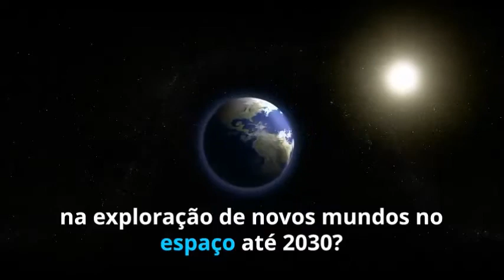World Space Week 2017 - Semana Mundial do Espaço